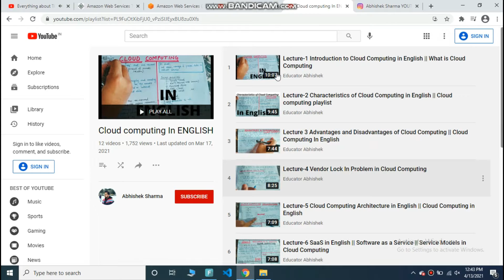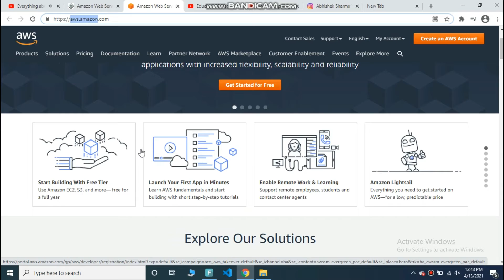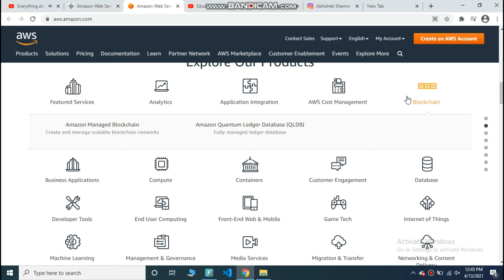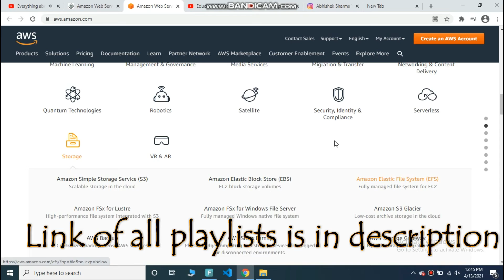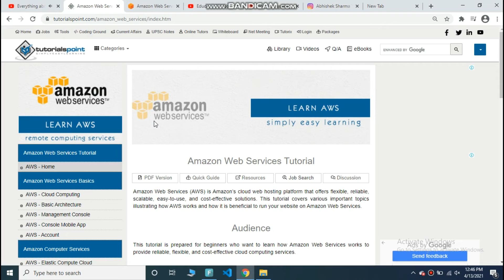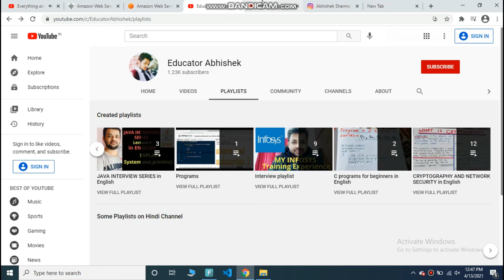What is AWS || AWS in Cloud Computing || Amazon Web Services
Some must watch videos 🔥🔥💯💯🔥🔥

There are videos related to various topics !
Do check them out guys!